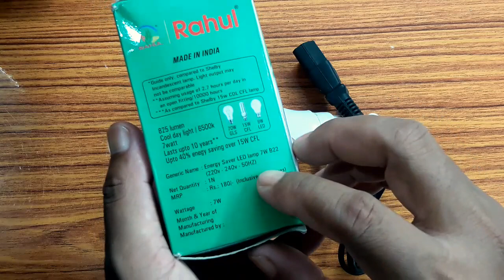7 watt🏡 DC Led Bulb Repair | repair 7w dc led bulb repair Kaise Karen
7 watt🏡 DC Led Bulb Repair | repair 7w dc led bulb repair Kaise Karen | dc led bulb repair

7watt dc bulb repair in hindi
12 volt battery se jalne wala BULB REPAIR
dc led bulb repair Kaise karen Apne Ghar par
7w led bulb repair dc
dcled bulb repair
dc led bulb repairing
7watt Orbit led bulb repair
7watt dc bulb wire Connection in hindi
spre tanki bulb repair

Disclaimner:
criticisms, comment, news, reporting, teaching,
balance in favour of fair usv